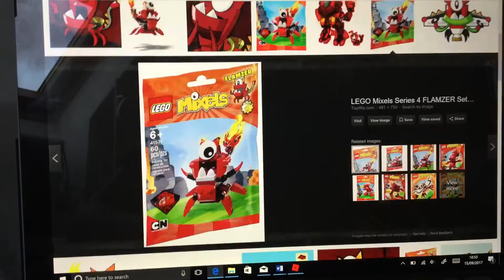List of Stuff I want for my Birthday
Here are the stuff I want for my 15th Birthday next month on the 11th, but I recorded this on my computer to make it easier.

NOTE: My Birthday is on October 11th.